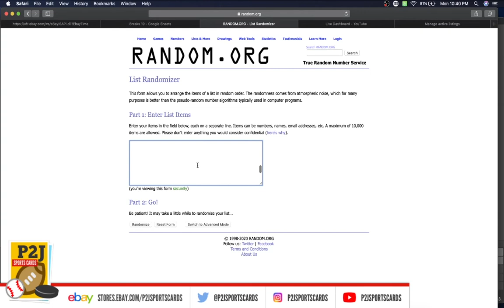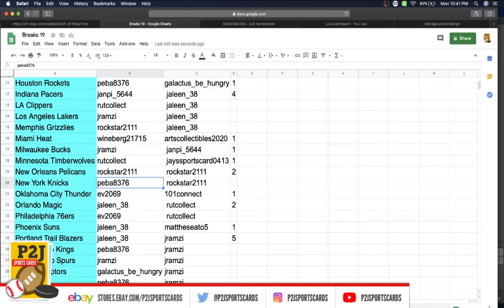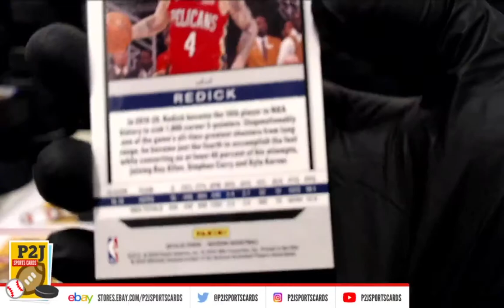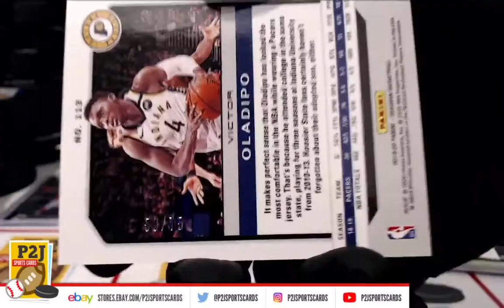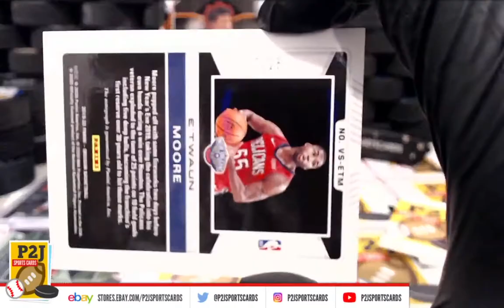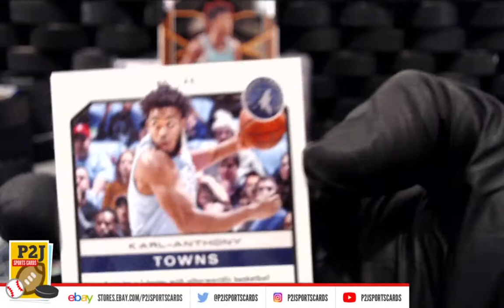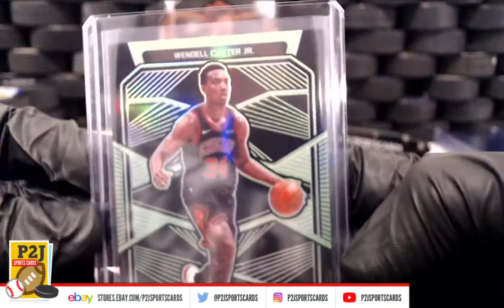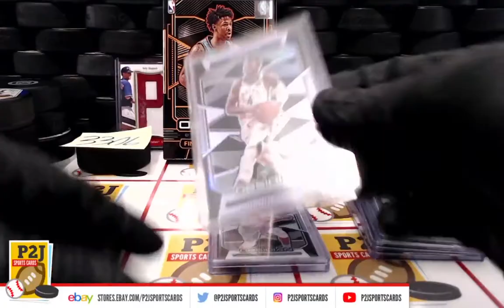Break #3306 2019/20 Panini Obsidian Card Basketball Card Box Break nba P2J Sports Cards